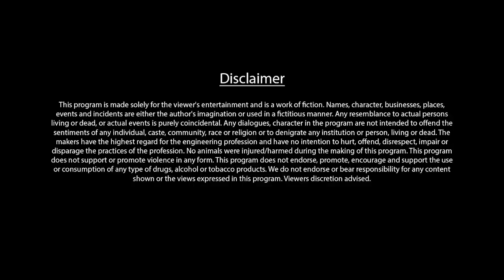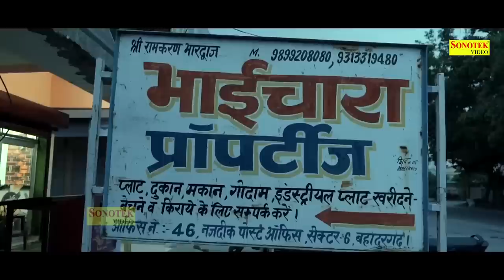Nikamme ( Full Movie ) Vicky Kajla , Annu Sardana , Sonam Tiwari || Funny Comedy Haryanvi Film 2022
Sonotek हरियाणवी Films Present “ Nikamme” a New Latest Haryanvi Movies 2022. We present to you “ Nikamme ” Write by  "writer Name" Directed by " Name " Vicky Kajla , Annu Sardana , Sonam Tiwari ," exclusively on Sonotek Films.

Video credits :

A Concept By Annu Sardana

Title : Nikamme Full Movie
Starring : Vicky Kajla , Annu Sardana , Sonam Tiwari , Raju Maan , Deepak Kapoor,Jolly Baba , Vishal Boriya , Sanjeev Bharat , Sumit Rohilla , Manoj Luta,Sonu Haryanvi, Sandeep Salemghdiya , Shubham Kahniwala

Writer & Director : Kavi Inderjeet
Dop/Edit/Di And Director : Mohit Bharti
Music And Sfx Makk V Music
Producer Annu Sardana
Special Thanks Kajla Films
Label : Sonotek Film

Nikamme Haryanvi Films,
Nikamme New Haryanvi Films,
Nikamme Latest New Haryanvi Films,
Nikamme Haryanvi 2022,
Nikamme Haryanvi Film ,
Nikamme Haryanvi Films 2022,
Nikamme Haryanvi,
Nikamme Haryanavi,
Nikamme Haryanvi Film 2022,
Nikamme Sonotek,
New Haryanvi Films Haryanavi 2022,
Haryanvi Film 2022,
Haryanvi Films Haryanavi 2022,
Latest Haryanvi Films,